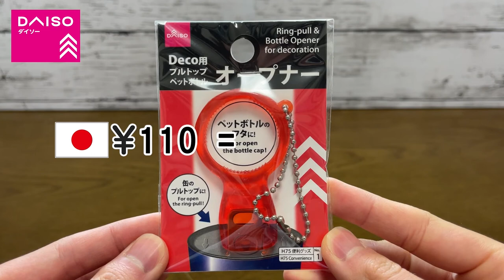MADE IN JAPAN [PLASTIC BOTTLE OPENER THAN ANYONE CAN OPEN]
I will introduce various Japanese things.
介紹各種日本事物。
여러가지 일본의 것을 소개합니다.
แนะนำสิ่งต่างๆของญี่ปุ่น
いろんな日本のものを紹介します。

일본의 것